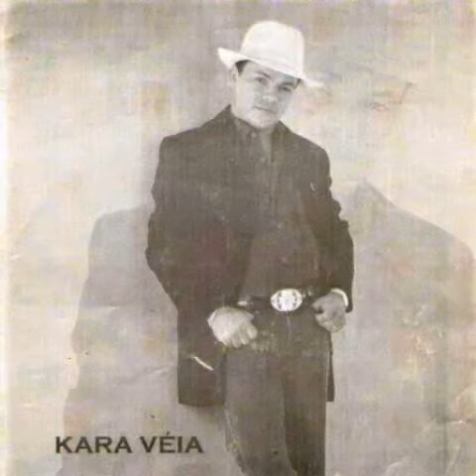VAQUEIRO FERRUADO-KARA VÉIA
Sucesso do reii